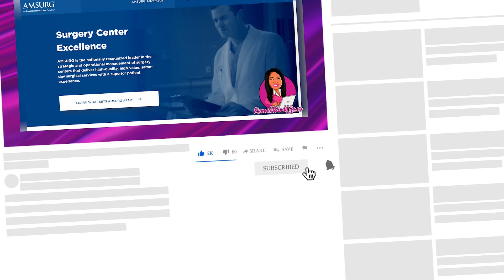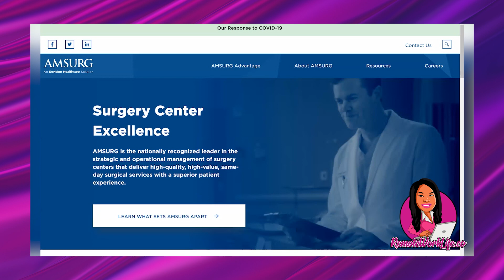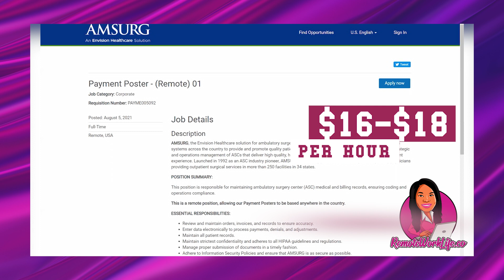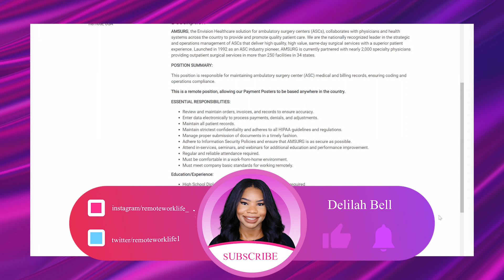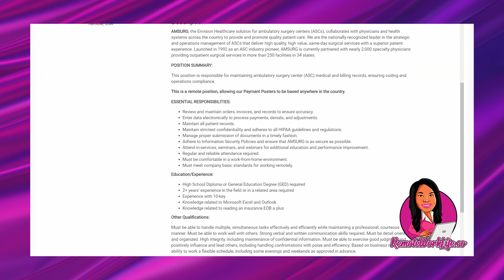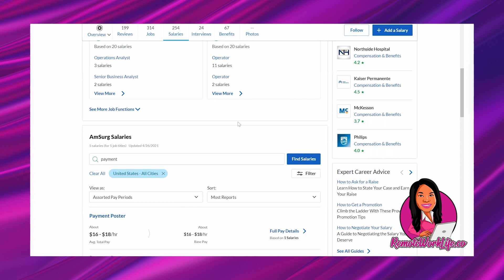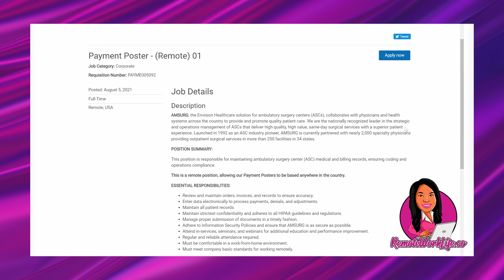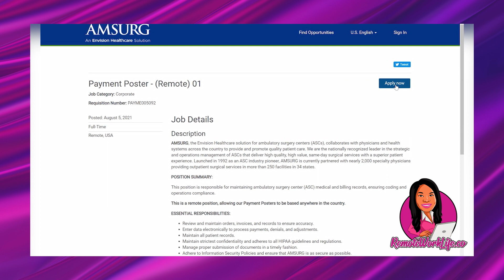🟢 *NON-PHONE!!* $16-$18 HOURLY Healthcare Work-From-Home Jobs | Apply ASAP!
Today's HOT lead is a non-phone healthcare payment poster work-from-home job from AMSURG. In this full-time online job, you will be responsible for maintaining ambulatory surgery center medical and billing records, ensuring coding and operations compliance. Minimum 2 years of related experience required. Great benefits! Available in the US.

○ 9 REAL Ways To Make Money Online In 2021 (For Beginners!)

// LINKS

New group coming soon

// FILMING EQUIPMENT